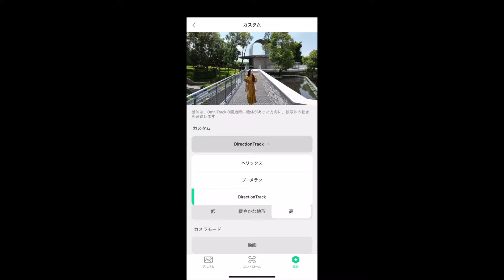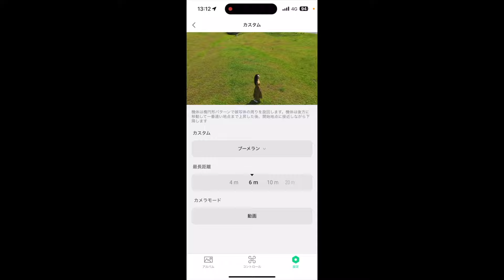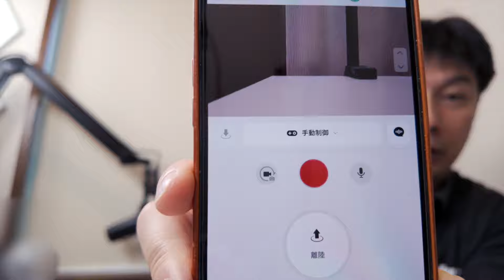【DJI Neo 自動飛行＆プロペラ音消去録音レビュー】風には少し弱いかも… 気になる点も解説【初心者必見】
【重要！動画をご視聴になっている皆様へ】
さて、今回の制御装置無しでの目視内自動飛行は航空法違反ではないかと言うコメントを何件か頂いております。
今回の飛行は「特定飛行」に当たらず、航空法を遵守していますのでよろしくお願いします。
制御装置無しでの目視内自動飛行が航空法および航空法施行規則でダメなんて表記はどこにも書いておりません。
（書いてあるのであればご提示いただけると幸いです）

因みにDJI Care Refreshに書かれているDJIの見解は以下の通りです。（原文をそのまま転載します）
 ーー
**自動飛行について： 手のひらでDJI Neoを離着陸させて自動飛行させる場合、送信機、スマートフォンなどを機体に接続して自動飛行中の操作介入ができる形態にしなければ、日本国内における航空法に基づく特定飛行の許可・承認を受けることはできませんので、ご注意ください。特定飛行に該当しない場合は特に制限はありませんが、国土交通省航空局が公表している「無人航空機（ドローン、ラジコン機等）の安全な飛行のためのガイドライン」（ ）などを参照の上、周囲の状況を確認して安全に飛行させてください。
 ーー
目視の区分け定義（レベル1〜4　今回のは目視内自動飛行のため、レベル2）と特定飛行の区分け定義（カテゴリ1〜３）がごっちゃになっていると思われます。

【動画概要】
DJI Neoの自動飛行＆プロペラ音消去録音レビューです。
気になる点も解説します。

使用ドローン：
DJI Neo

タイムスタンプ（目次 チャプター）：
0:00 オープニング
01:18 ドローニー
02:41 サークル
04:17 ロケット
06:17 スポットライト
07:57 DirectionTrack（ディレクション トラック）
09:53 フォロー
12:29 他の自動飛行設定
13:36 ブーメラン
15:00 ヘリックス
16:55 ワイヤレス録音
22:39 総括

YouTubeメンバーシップではドローン操縦ライセンス制度の教則の解説をしております。全11回＋補足3回＆学科試験の想定問題60問
おためし動画の紹介は以下になります。

※今回のドローン、おすすめのドローンはこちら
☆DJI Avata2
☆DJI Mini4 Pro
☆DJI Air3
☆DJI Mavic 3
☆DJI RC Pro
☆DJI Mini3 Pro
☆DJI Mini2
☆DJI Air2S
☆DJI FPV

- 本日話題 - 【DJI Neo 自動飛行＆プロペラ音消去録音レビュー】風には少し弱いかも…　気になる点も解説【初心者必見】

1st song
野良猫は宇宙を目指した（DOVA-SYNDROME）
Trick_style（DOVA-SYNDROME）
おどれグロッケンシュピール（DOVA-SYNDROME）
ゆりかご（DOVA-SYNDROME）